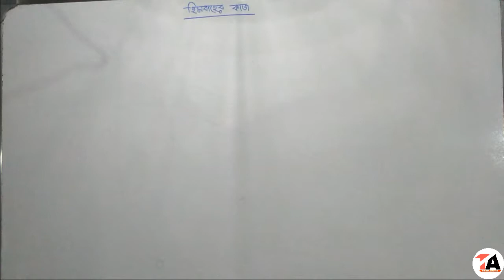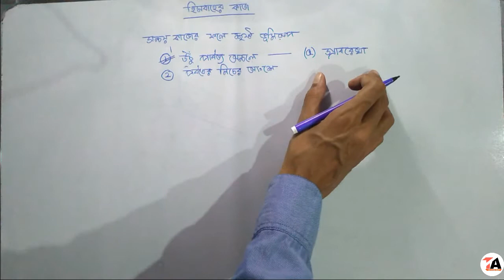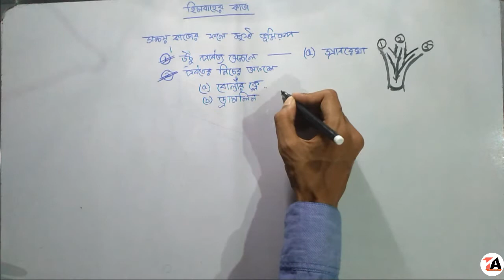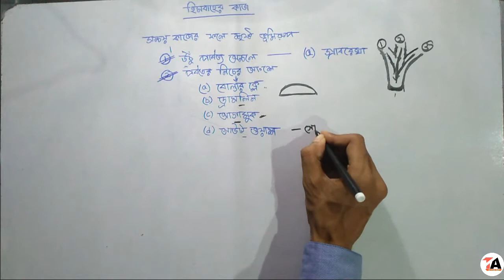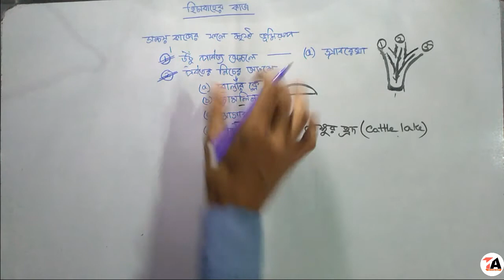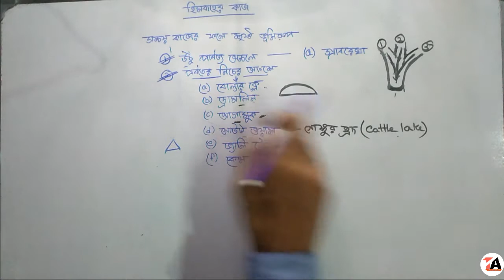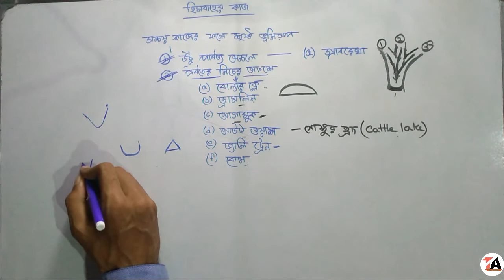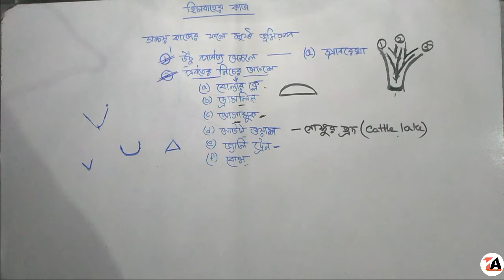প্রাকৃতিক ভূগোল || হিমবাহের কাজ || হিমবাহের সঞ্চয় কাজের ফলে সৃষ্ট ভূমিরূপ